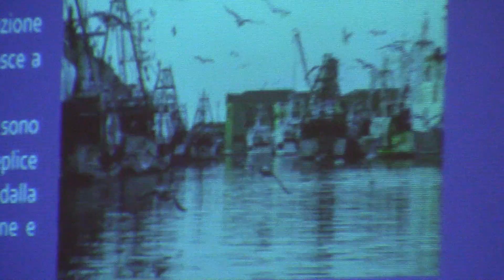BANDIERA BLU, SONDAGGIO DEL LICEO: IL 27% DEI CHIOGGIOTTI NON LA CONOSCE